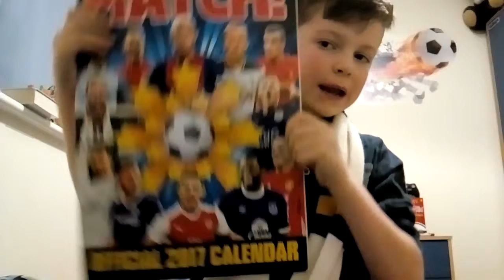Qna about myself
Ennnnnnnjoooy I hope you learned a lot